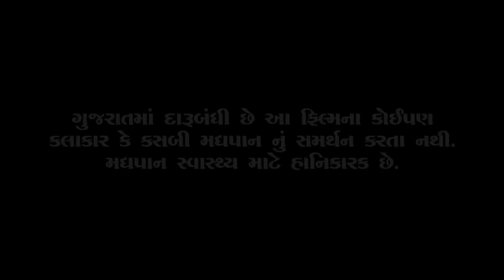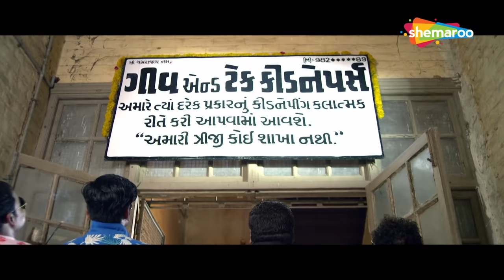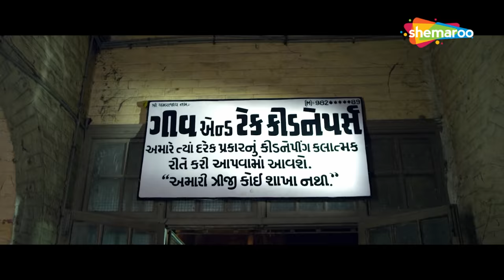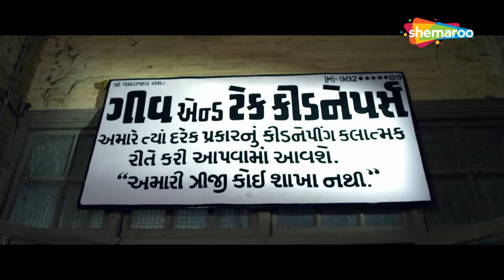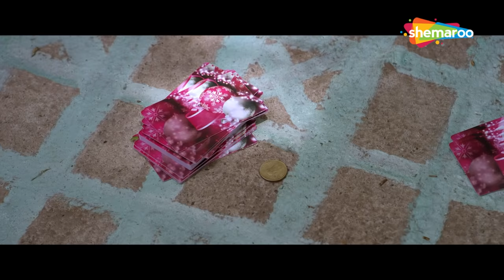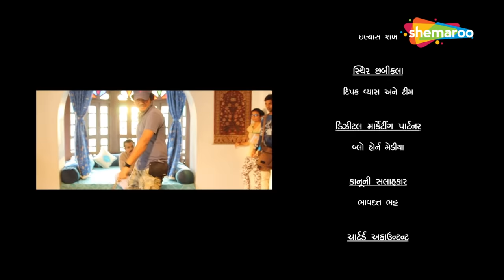LAPET | New Gujarati Comedy Film | Nayan Shukla | Ketan Kumar Sagar | Vikee Shah | Bhakti Kubavat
Don Bhanu Pratap wants her daughter to get married to a grrom of his choice. Out of the 3 suitors arranged by him - an NRI, a villager and a local goon, who will Mausam get maaried to?

Production Company: Apurva Joshi Entertainment
Produced by:               Apurva Joshi
Directed by:                 Nishith Brahmbhatt
Starring:                       Nayan Shukla, Ketan Kumar Sagar, Vikee Shah, Bhakti Kubavat, Prashant Barot, Sharad Sharma, Kalyani Thakar, Jignesh Modi, Anand Devamani, Manish Vaghela, Mehul Maurya
Story:                                Nishith Brahmbhatt
Screen Play & Dialouges  Manish Vaghela & Chirag Vyas
Chief Assistant Director Atmiya Thakkar
DOP                                Dhruwal Patel
Music Director:            Jigrra (Jigardan Gadhavi)